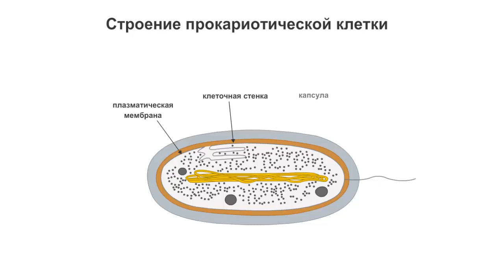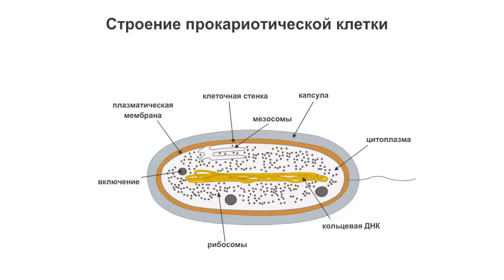Строение прокариотической клетки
Рассмотрим строение прокариотической клетки на примере клетки палочковидной бактерии.

Сверху клетка покрыта плазматической мембраной.

На поверхности мембраны располагается клеточная стенка, а также для еще большей защиты клетки поверх клеточной стенки находится слизистая капсула.

Внутри клетка заполнена цитоплазмой, в которой находится кольцевая молекула ДНК, содержащая наследственную информацию.

Молекула ДНК ничем не отделена от цитоплазмы клетки, то есть в клетке нет ядра.

В мембранных органоидах, присущих эукариотической клетки, тоже нет, но есть рибосомы, которые синтезируют белки.

Все функции недостающих органоидов выполняют впячивания плазматической мембраны - мезосомы.

Включения запасают избыток питательных веществ